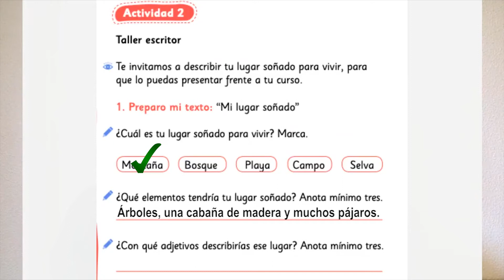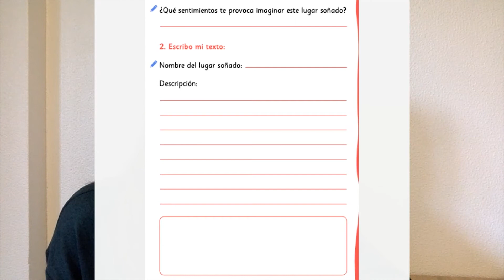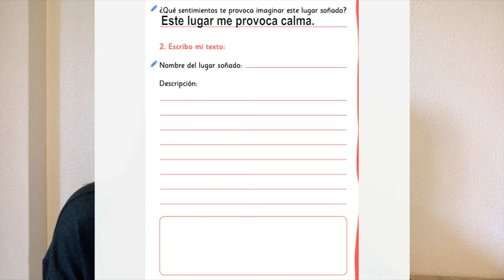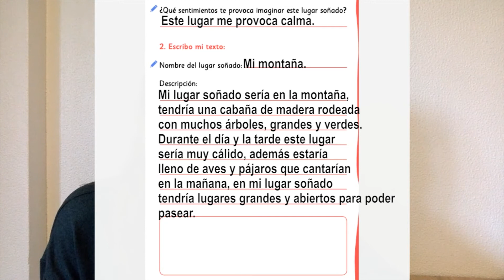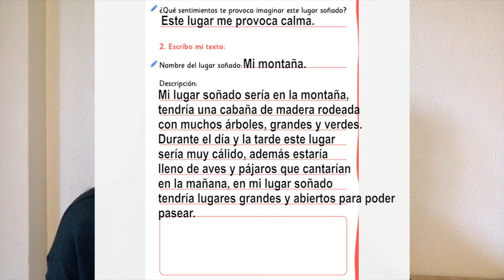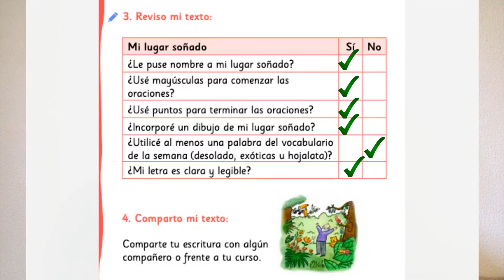[Aprendo en línea] – Leo Primero – clase 76 aprendo en línea – clase texto escolar 80 – 2° básico